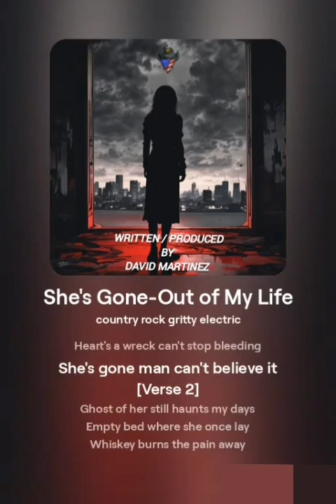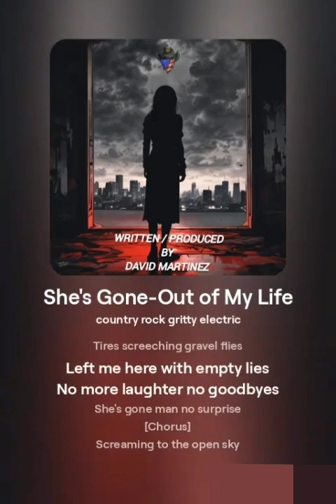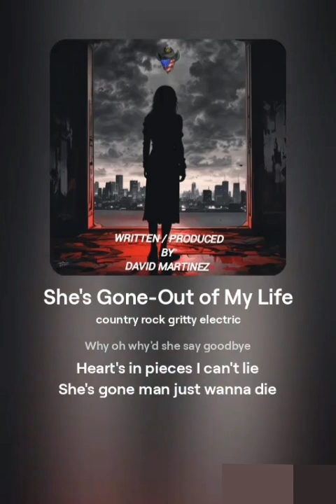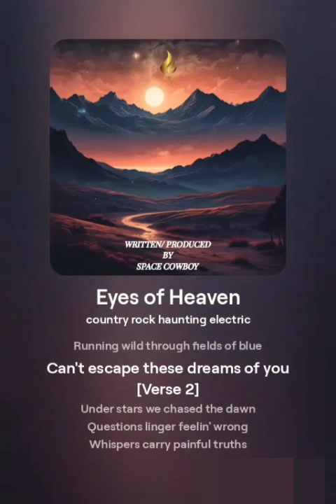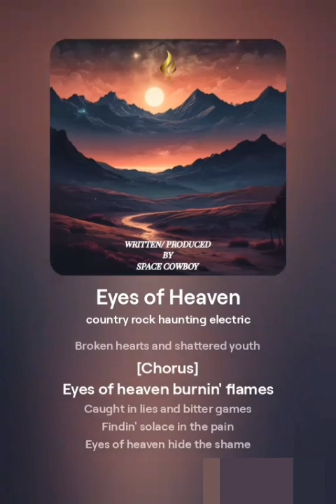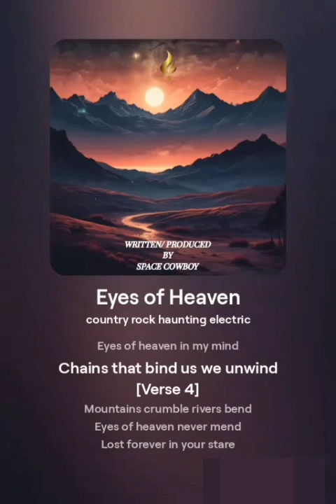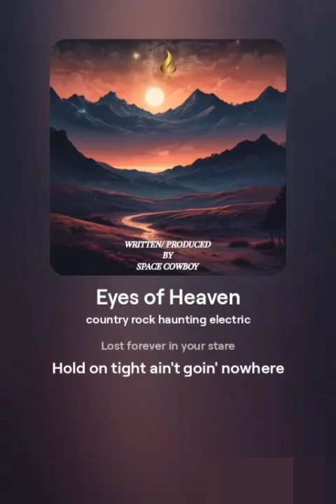She's Gone & Eyes Of Heaven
David Martinez &
Space Cowboy

1: She's Gone- Out Of My Life
2: Eye's Of Heaven
3: She's Gone